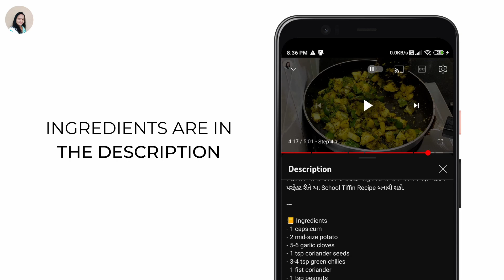દૂધીનો મિલ્ક શેક | Dudhi No Milk Shake | Dudhi No Juice | Lauki Milkshake |Bottle Gourd Recipe Sweet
હેલ્લો દોસ્તો! આજે હું તમને શેર કરવા જઈ રહી છું Dudhi No Juice Recipe. આને તમે Dudhi No Milk Shake પણ કહી શકો છો અને આ Lauki Milkshake તમારા ઘરે નાના થી લઈને મોટા બધાને ભાવશે. અને આ One of The Tasty Monsoon Recipes છે. તો વિડીયોને આખી જોજો જેથી કોઈ વસ્તુ મિસ ના થાય અને તમે પણ એકદમ પરફેક્ટ રીતે Bottle Gourd Sweet Recipe બનાવી શકો.

Serving - 2 Persons
📒 Ingredients
- 1 bottle gourd
- 8 to 10 almonds
- 2 tsp sugar
- 2 glass cold milk

Timestamps

00:00 Introduction
00:45 Step 1
01:24 Step 2
01:54 Step 3
02:18 Like and Comment Jarur Karjo

Recipe by @tarunadarji
Video Shoot by Taruna Darji
Scripting by Parth Darji
Voiceover by Taruna Darji
Video Editing by Parth Darji
Channel Managed by @parth-darji

About